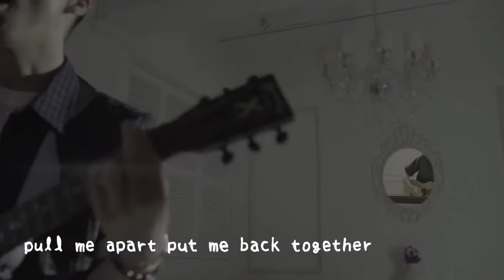羅孝勇搵家人拍MV 嗲到媽咪肯為止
日期：2016年8月16日
嘉賓：羅孝勇
主持：阮兆祥

節目：雷霆881《1圈圈》
時間：逢星期一至五 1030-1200, 逢星期六 /日 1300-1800